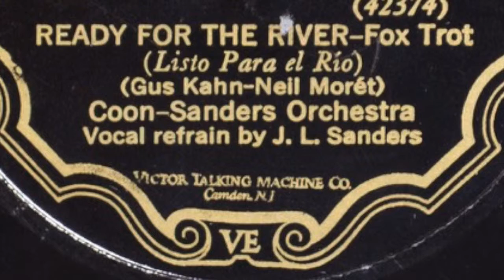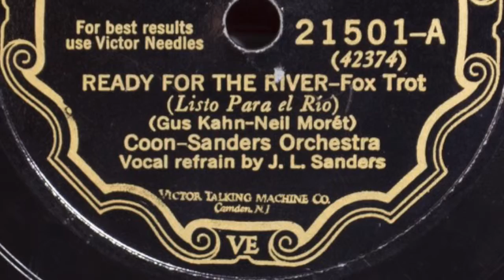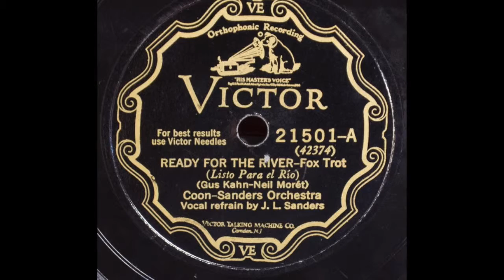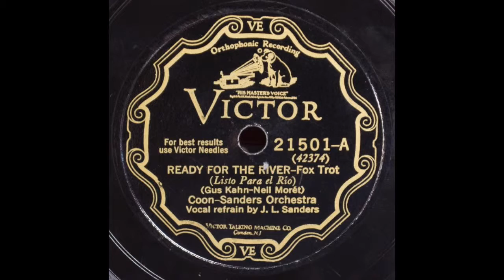Coon-Sanders Orchestra- Ready For The River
Coon-Sanders Orchestra- Ready For The River. Victor 21501-A. Recorded May 29, 1928. Transfer done on an Audio-Technica AT-LP-120-USB Turntable with 3.0 mil 78 stylus and AT3600-L Cartridge. Processed in Audacity, with click removal.